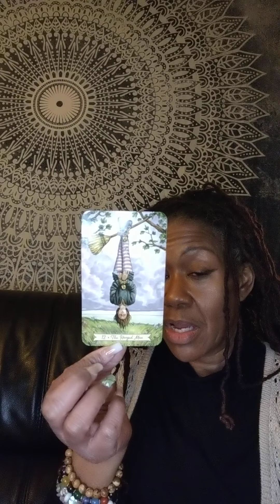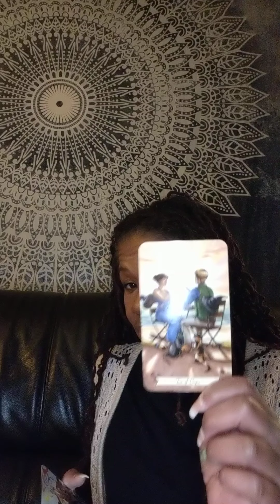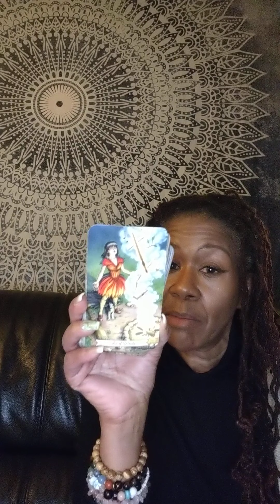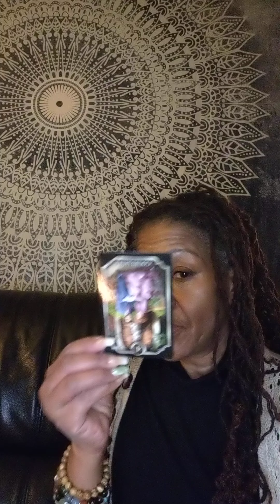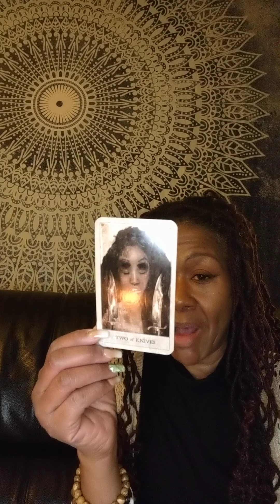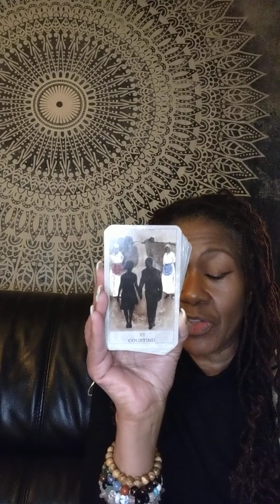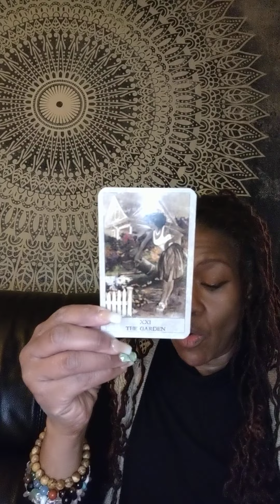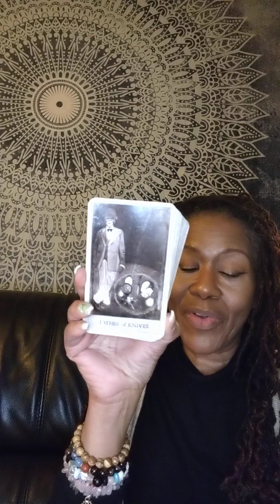Two Messages From Spirit for the Collective